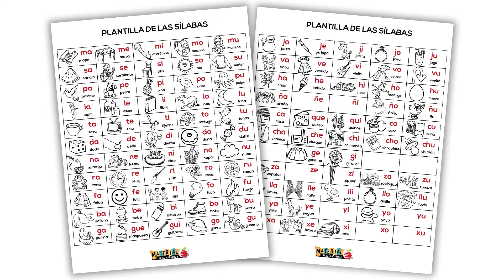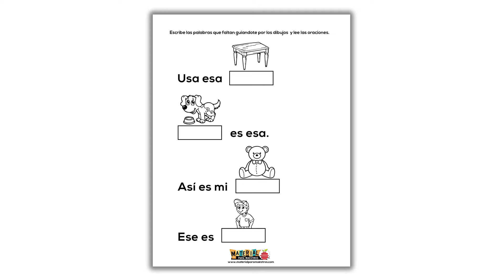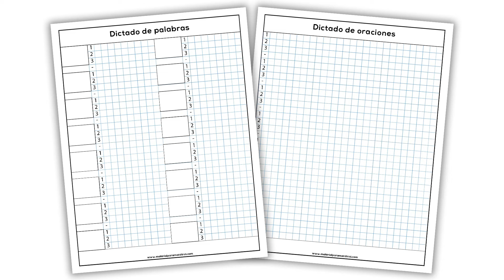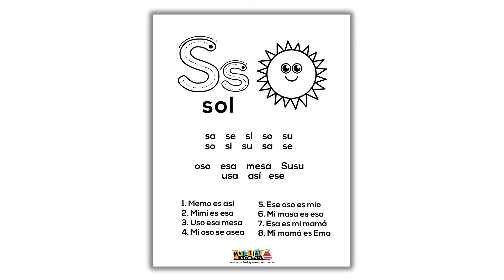Aprendiendo a leer - 03 - Sa, se, si, so, su